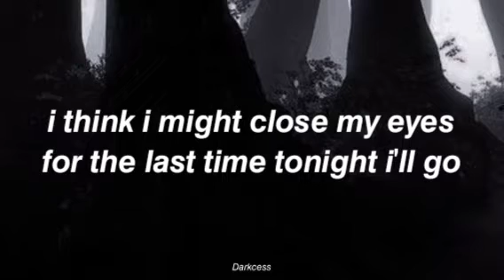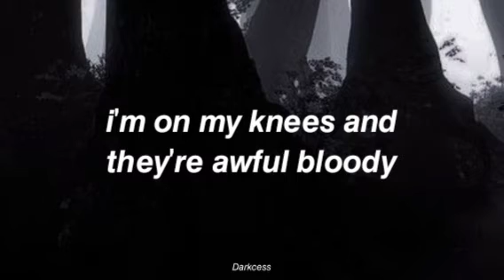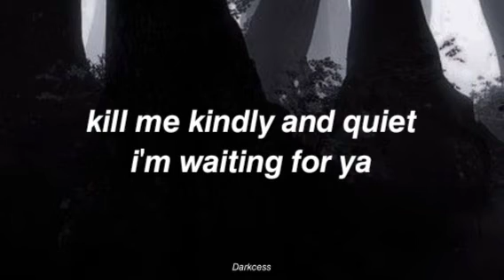Sandman - Ellise (Lyrics)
Stay complacent long enough
You'll start to feel nothing
It's lovely until it's rough
Give your heart to tortured souls
And they'll leave you tattered, unraveled
And you're the fool

Talk to the moon from my window
She's so cold, doesn't know
I think I might close my eyes for the last time tonight, I'll go
Wish he would pay me a visit
I'll listen to his troll
Long as he tells me it's beautiful and dangerous, oh I know

Sandman, could you put me to sleep?
Kill me kindly and quiet
I'm waiting for ya
Sandman, could you make it a dream?
Holy night, I won't cry
I'll still adore ya

My wrists are bound to this metal bed frame
I won't make a sound
But thеy love me so much bettеr when I'm no longer indebted to the ground
I'm on my knees, and they're awful bloody
Beg for what I need
'Cause I want the little sprinkle of his magic
Take me under, pull me deep

Please take my hand
Won't be scared